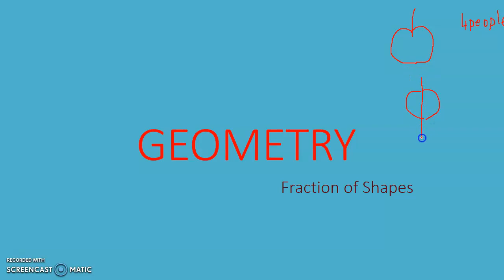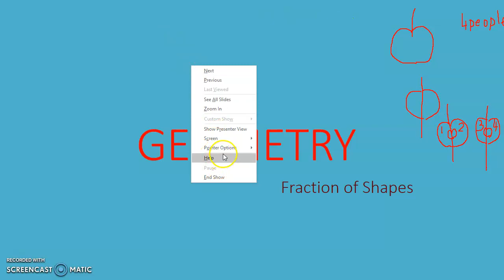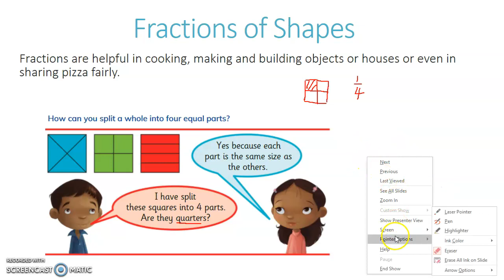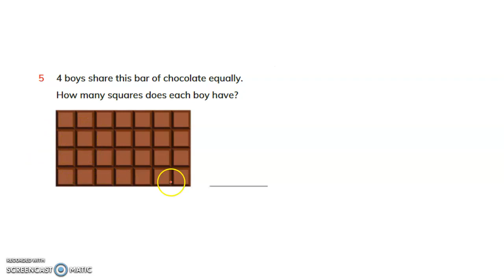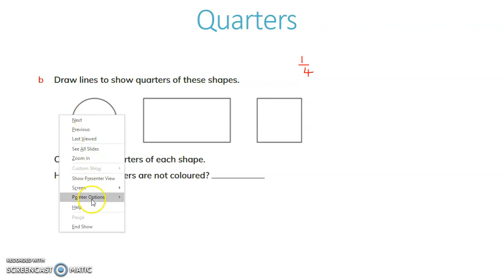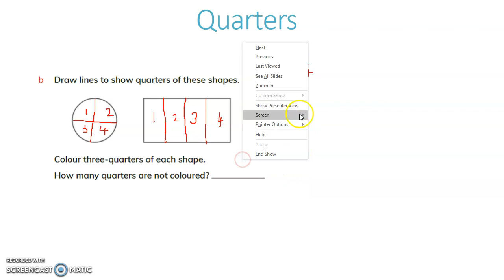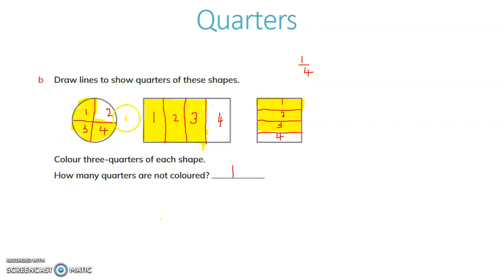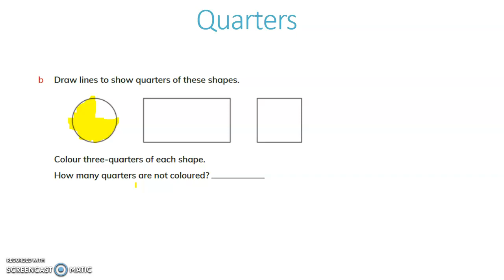Fraction of Shapes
The content of this video is taken from Cambridge Primary Mathematics Learner's Book and workbook 2